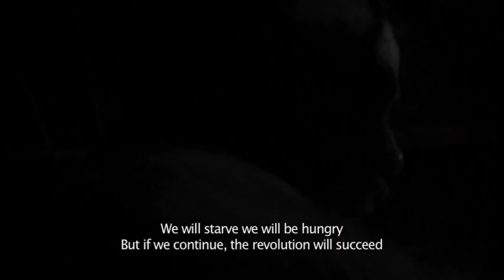the STUDENT & the MONK | Pitch trailer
After joining Burma's 1988 uprising, chemistry student Ko Aung was seized while Buddhist monk U Uttara fled the country. Seventeen years on, both now exiled amongst Burmese activists in London, they struggle to reconcile their faith, humanity and political beliefs as a new revolution unfolds back home.

Support this film at

Images © Amnesty International / Tomás Valenzuela Blejer